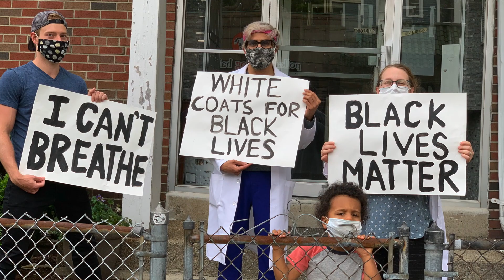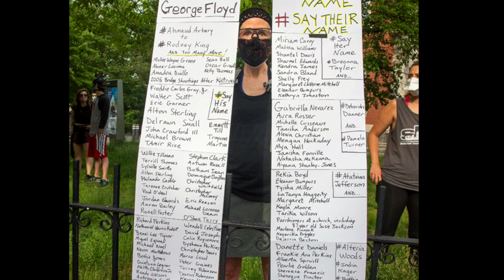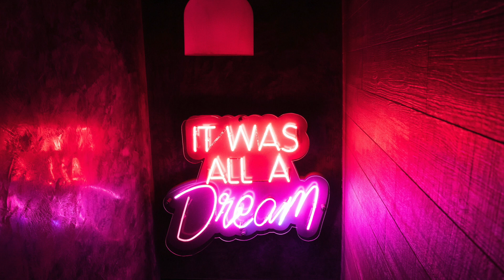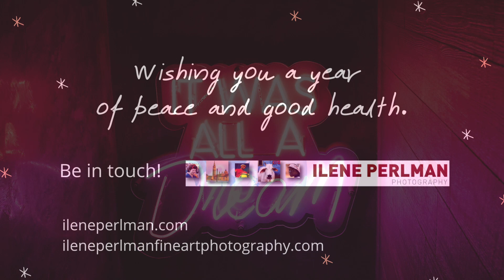Highlights of 2020 from Ilene Perlman Photography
In a tumultuous year on so many fronts here are some of my favorite images from assignments, self generated work and life.